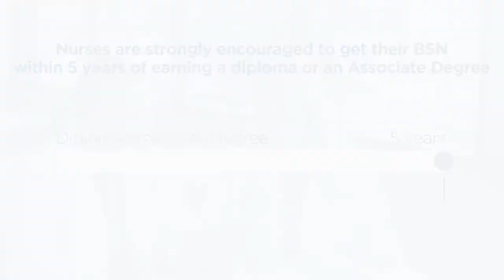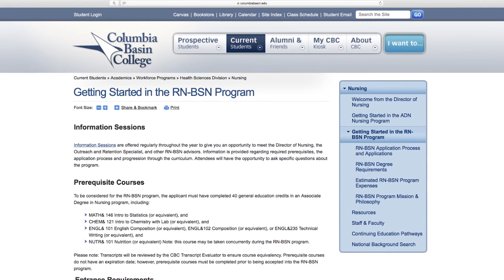Columbia Basin College RN-BSN Program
Earn a Bachelor of Science in Nursing Degree at Columbia Basin College. Advance your nursing career with CBC’s RN-BSN online program! Enjoy the convenience of online learning with local support in Tri-Cities, WA. For full details on the program, visit columbiabasin.edu/nursing.